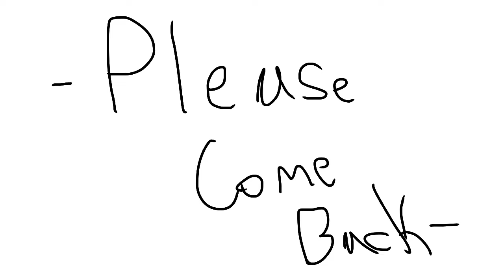- Please Come Back - (vent//stress reliever—Original meme)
FYI this isn’t about Kayden...

That’s all I’m gonna say about this...